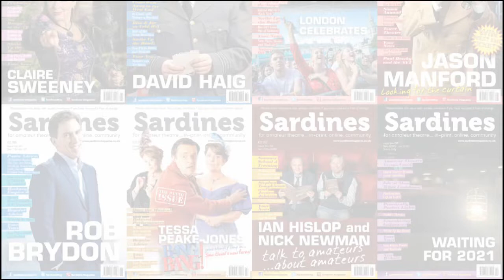Maybe it's Not a P**s Take or a Lovable Send-Up... There Could be a Third Option!